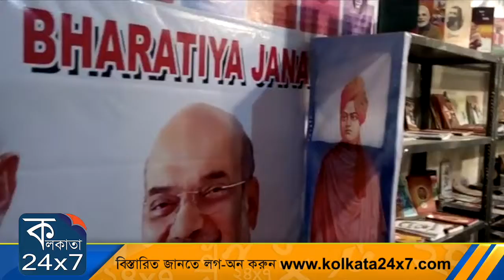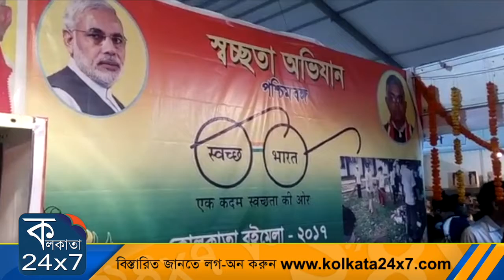মোদীর ক্যাশলেসের স্বপ্ন ভঙ্গ করল বাংলার বিজেপি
দেশের উন্নতিসাধন ও কালোটাকার রমরমা রুখতে নগদ বিহীন অর্থ চালাচালির সুবিধা জনসাধারণকে জানাতে কেন্দ্র খরচ করেছে বিপুল অর্থ৷ তবে দুঃখের বিষয় প্রধানমন্ত্রীর স্বপ্ন পূরণে সম্পূর্ণ ব্যর্থ বঙ্গ বিজেপি৷